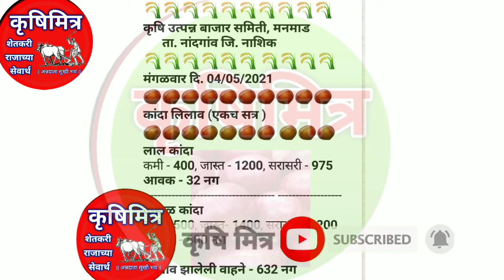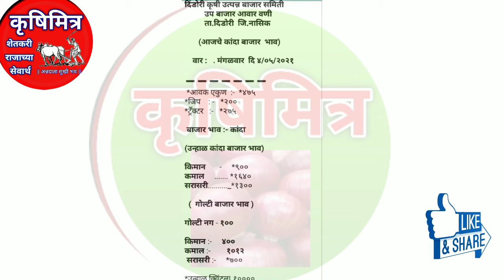4.5.2021 पिंपळगाव बसवंत, देवळा, नांदगाव, मनमाड, चांदवड, वणी कांदा बाजारभाव!कृषिमित्र_कांदा बाजारभाव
4.5.2021 पिंपळगाव बसवंत, देवळा, नांदगाव, मनमाड, चांदवड, वणी कांदा बाजारभाव!कृषिमित्र_कांदा बाजारभाव
आजचे_कांदा बाजारभाव